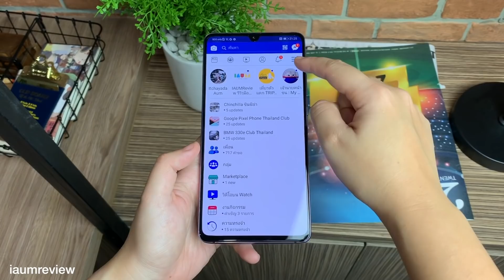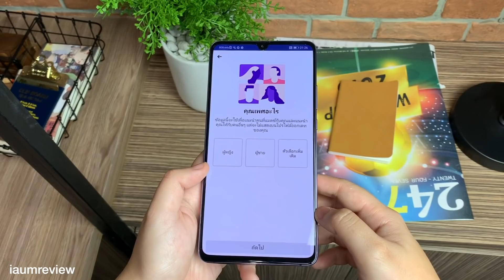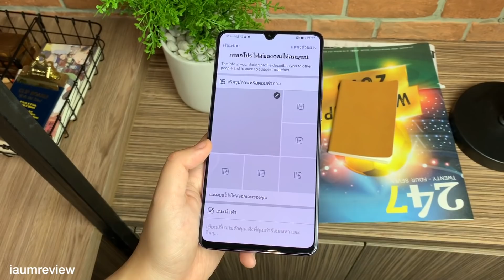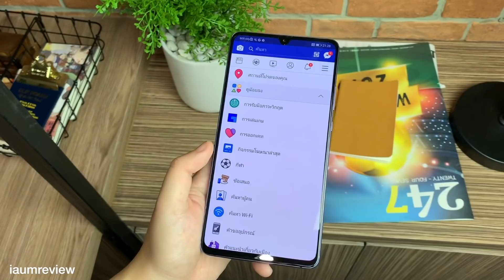เล่นเฟสยังไง ให้มีแฟน? | วิธีใช้ FACEBOOK DATING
เมื่อ Facebook Dating มาถึงไทยแล้ว ก็ไปลองใช้กันนน
ตอนนี้ใช้ได้กับ Facebook บน Android เท่านั้นนะจ้ะ
ปล.ไม่สนับสนุนให้คนมีแฟนแล้วเล่น ทุกกรณีเด้อ